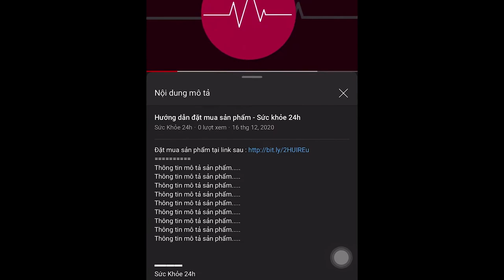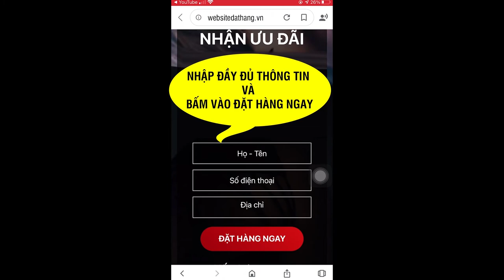Trường Xuân Vương cách dùng? Tác dụng của Trường Xuân Vương?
Trường Xuân Vương cách dùng ?
Cách sử dụng sản phẩm Trường Xuân Vương : Mỗi ngày uống 1 lần, mỗi lần uống 2 viên vào sau bữa ăn tối để tăng cường sức khỏe, duy trì phong độ phái mạnh.
Tác dụng của Trường Xuân Vương?
Sản phẩm Trường Xuân Vương có tác dụng hỗ trợ điều trị các vấn đề về bệnh rối loạn cương dương và xuất tinh sớm. Hỗ trợ làm chậm quá trình mãn dục sớm ở nam giới và tăng cường sức khỏe sinh lý nam giới. Trường Xuân Vương là sản phẩm được Bộ Y Tế cấp phép An Toàn Thực Phẩm, giúp quý ông duy trì phong độ.  Một hộp có 30 viên nang, Bảo quản: để ở nơi khô, thoáng, mát. Tránh ánh nắng trực tiếp chiếu vào. Để xa tầm tay trẻ nhỏ.

Trường Xuân Vương có thành phần gì ?
Trường Xuân Vương thành phần chính: Dâm Dương Hoắc, Ba Kích, Đỗ Trọng, Ngọc Cẩu còn thêm Sâm Cau, Toả Dương, Kỷ Tử. Toàn thành phần thảo dược lành tính và an toàn 100%, không giống những sản phẩm “khỏe sổi” trên thị trường mà tôi từng sử dụng. Sản phẩm là sự kế thừa của y học cổ truyền kết hợp với công nghệ hiện đại.

1 liệu trình Trường Xuân Vương là bao lâu?
Bác sĩ Trọng khuyên dùng 1 liệu trình 3 lọ để đạt hiệu quả tốt nhất.

Bác sĩ, Lương y, Nguyễn Hữu Trọng sinh năm 1928, tại phường Thị Cầu, Thành phố Bắc Ninh. Hiện nay, ở độ tuổi 92 ông đang đảm nhiệm vị trí Giám đốc trung tâm Nam Dược Thần Hiệu Tuệ Tĩnh Đường, Viện Trưởng viện Nghiên cứu Y học cổ truyền sản phẩm hữu cơ Việt Nam, Tiến sĩ danh dự của trường đại học Unesco.
Là một người gắn bó, với hơn 60 năm nghiên cứu trong ngành Y, đặc biệt là Đông - Nam dược. Mong muốn mang lại cho người Việt sức khỏe bền vững một cách toàn diện từ những cây thuốc quý trong dân gian. Ông cùng đội ngũ chuyên gia của Viện Nghiên cứu Y học cổ truyền sản phẩm hữu cơ Việt Nam đã nghiên cứu ra rất nhiều bài thuốc, cũng như phương pháp hỗ trợ, điều trị quý giúp nâng cao sức khỏe người Việt.Gia đình Bác sĩ Nguyễn Hữu TrọngSự nghiệp thành công là vậy nhưng ít ai biết rằng vị bác sĩ này đã từng rất lận đận trong đường tình duyên. Ông Trọng từng trải qua 3 cuộc hôn nhân không hạnh phúc, mãi cho đến khi đã 79 tuổi mới thực sự tìm được bến đỗ và có được một gia đình hạnh phúc trọn vẹn, với vợ hiền con ngoan.
Hiện tại, bác sỹ Trọng và người vợ thứ 4 kém mình… 52 tuổi cùng 2 con đang sống trong biệt thự bề thế có khuôn viên hơn 30 nghìn mét vuông ở Yên Sơn, Ba Vì. Dù đã 92 tuổi, người đàn ông này vẫn rất phong độ, minh mẫn, giọng nói hào sảng và điều hành trơn tru công việc kinh doanh.